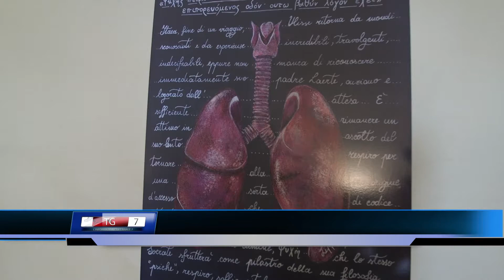TG7 19 aprile